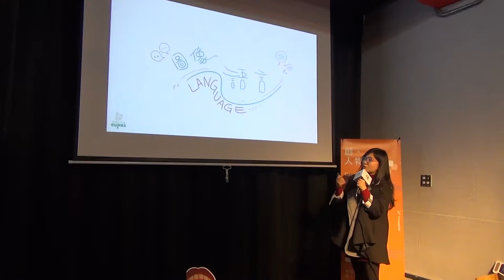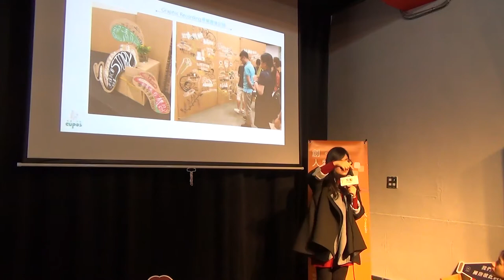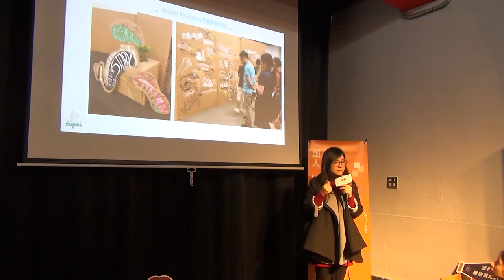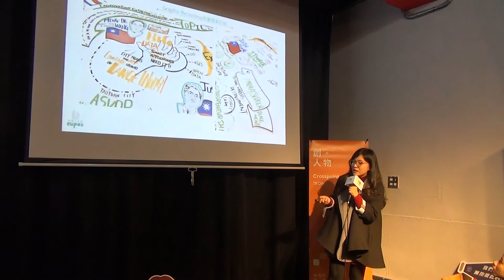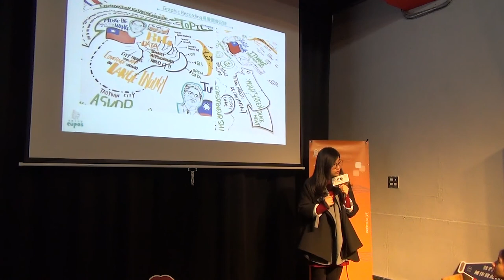【交點創人物2017 3月】享畫工作室創辦人魯美辰 圖像語言x視覺圖譯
✦ 魯美辰　Cupos享畫工作室 創辦人 ✦

圖像語言x視覺圖譯
視覺圖像記錄，一項融合感性與理性的專業，在國外跨越了20年的歷史，為何近期才在亞洲萌芽？面對亞洲與歐美國家的文化差異與產業發展，視覺圖像記錄的定義、價值與可能性將如何被挑戰和發展？與我們的關聯又在哪呢？

對視覺圖像記錄師來說，面對多變又未知的未來，這將會是一個兼具藝術、創新與引導的新挑戰，3/19交點創人物，享畫將分享在這新挑戰裡，扮演的角色，以及如何超越侷限創造不一樣的新天地！